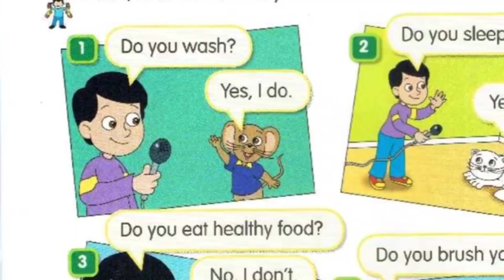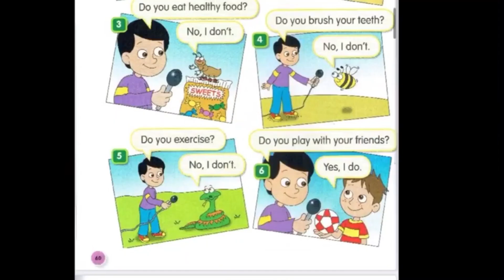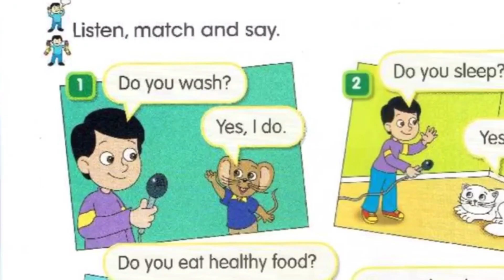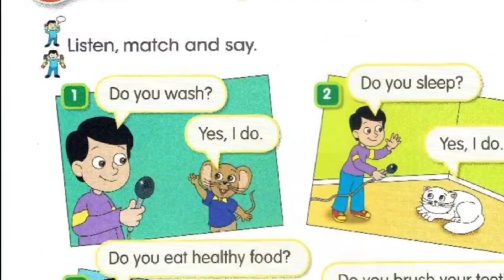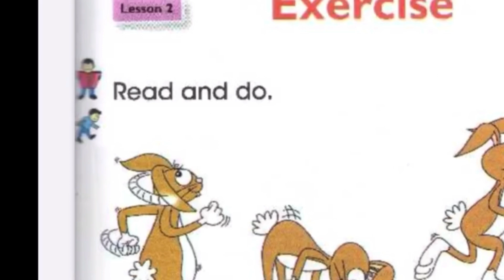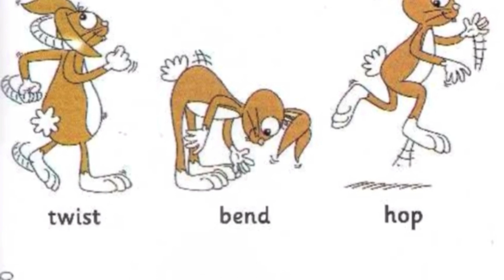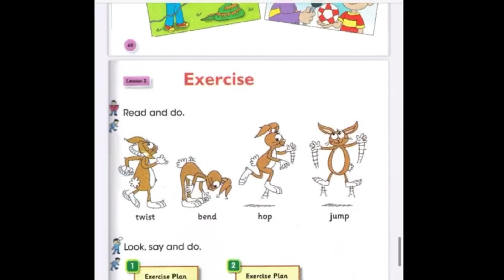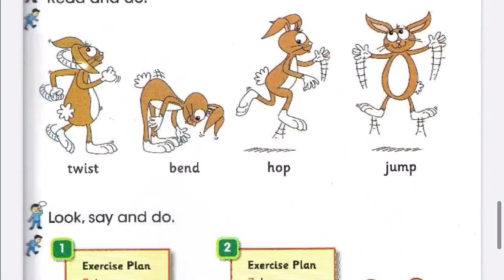درس اللغة الإنجليزية للصف الثالث الابتدائي - Unit 5 Lesson 2